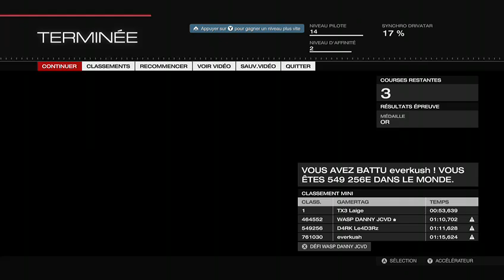Forza 5 (Volant Thrustmaster 458 Spider) (Part 4)